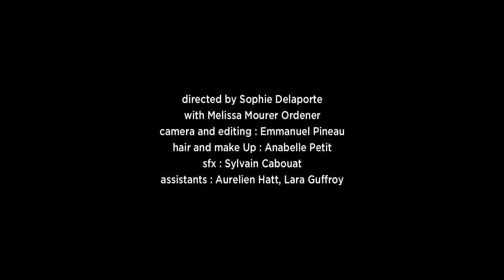"Les Chimiques" vidéo (7'21"), Exposition "True Colors", Galerie Joseph, Paris, Mars 2015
Plan fixe sur une pièce vide qui fait face aux laboratoires de l'Ecole Normale Supérieure Ulm à Paris. Une jeune femme en bleu de travail entre dans une pièce et s'accroupit rapidement alors qu'un énorme nuage de fumée jaune envahit bientôt la pièce et masque progressivement la lisibilité de la jeune femme qui se débat et court à la fenêtre.

Alors que l’image s’éclaircit peu à peu, nous la retrouvons, parcourant la pièce, munie d'un petit cahier dans lequel elle récite la liste des colorants E comme pour en faire l'inventaire.
L'expérience se renouvelle dans les trois couleurs primaires: le Jaune, le Bleu puis le Rouge.

Evoquants les accidents d'un montage vidéo, les couchent se superposent et les plans s’accélèrent.

Réalisé le 28 Février 2014, le film "Les Chimiques" fait partie de la série "True Colors", ensemble de 4 vidéos et d’une cinquantaine de photographies écrites pour Melissa Mourer Ordener et tournées dans une chambre de bonne de la Rue Gay Lussac à Paris.

Dans cette série, la "performance" est pensée et écrite comme une "expérience", que l'appareil photographique va retranscrire.

Sophie Delaporte joue sur des propriétés purement photographiques (comme la saturation des couleurs, l'enregistrement de la vitesse…) pour brouiller la vision du spectateur et troubler la lecture de l'expérience qui progressivement s'emballe.

Il y a dans ces 3 films un phénomène récurent d'accélération, où le sujet se retrouve bientôt dépassé par l'expérience qu'il a lui même provoqué.